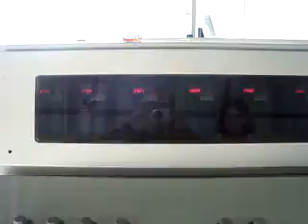portakal paketleme 3